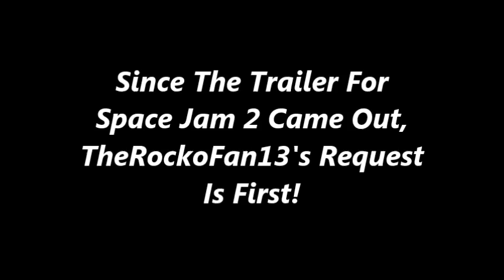Space Jam (Anti-Piracy Screen) (Requested By TheRockoFan13)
If You Don't Wanna See The Creepy Screen At The End, Then Go Watch Another Anti-Piracy Screen By Me And Since The Trailer Came Out For Space Jam 2, I Thought I Would Make This

Next Is. You Know The Rest